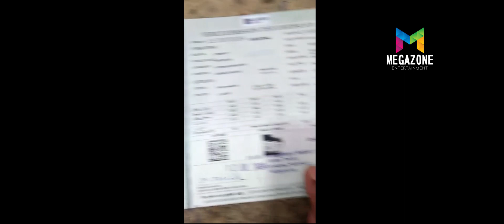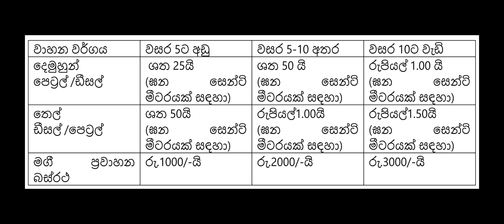කාබන් බද්ද - New Tax for Vehicle 2019-01-01 සිට.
අසාධාරණ බදු බරට එරෙහි වෙමු.
දුම් බද්දට අමතරව කාබන් බද්දකුත්..